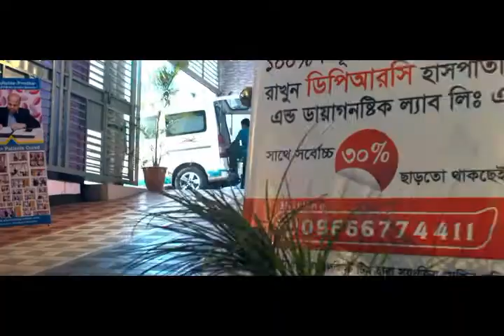হাড় জোড়া ও হাড় ক্ষয় রোগের কারণ ও চিকিৎসা || Osteoporosis Treatment || Joint Pain